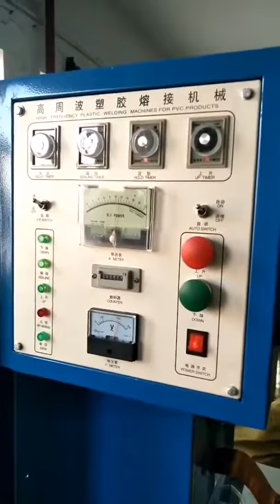Conveyor belt bonding machine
PVC conveyor belt bonding machine ,carry belt welding machine ,PVC carry belt welding machine.
PVC conveyor belt sealing machine.

Skype ID:wanlimachine